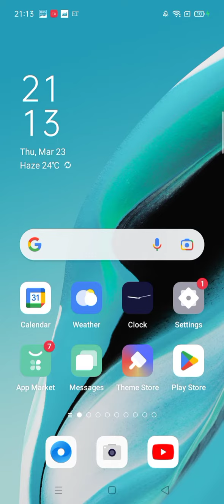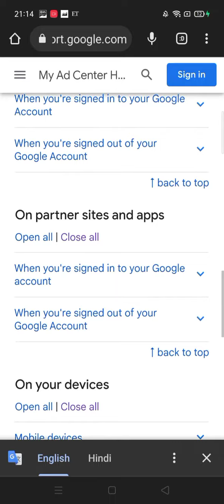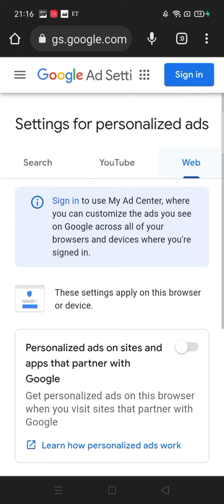mobile phone screen se Ads hatane ka Sahi easy tarika. मोबाइल फोन से ऐसे advertisement हटाए